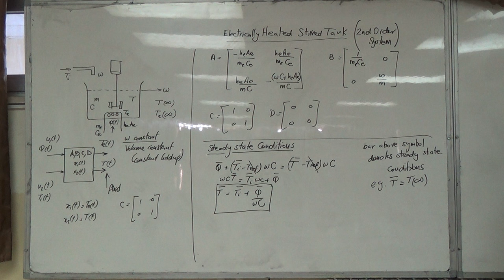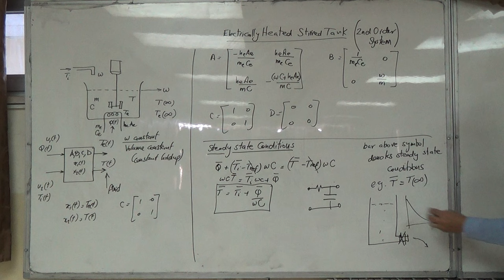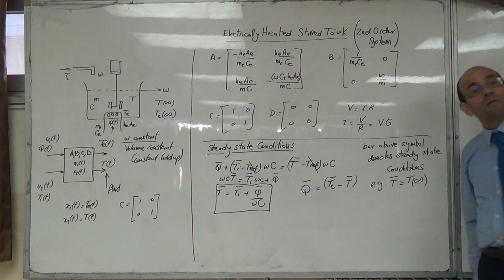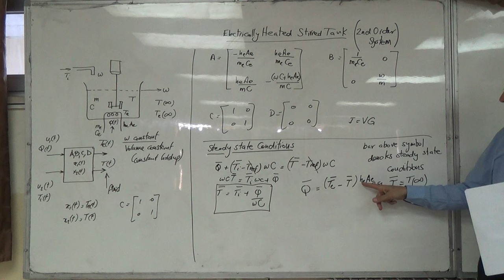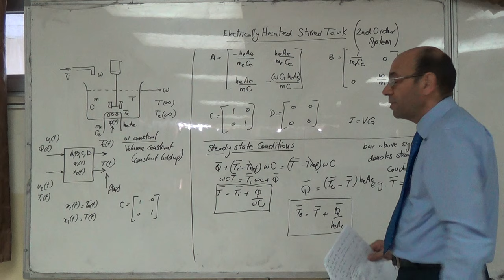Electrically Heated Stirred Tank: Steady State Equations (b), 10/7/2016